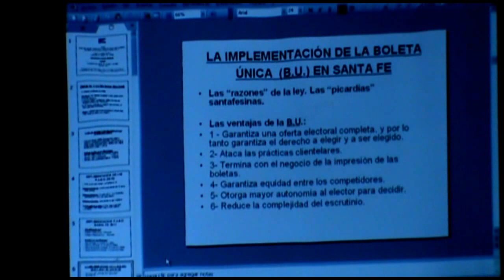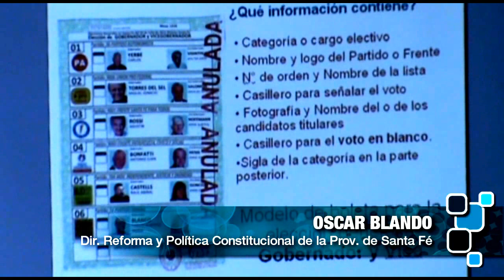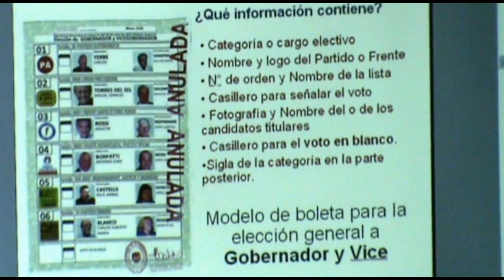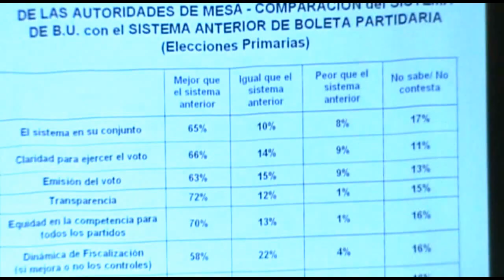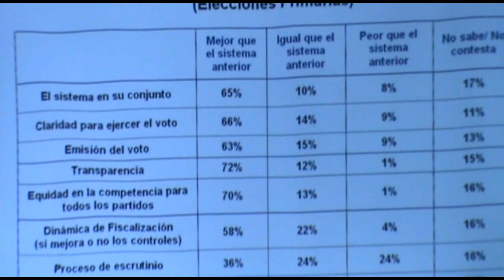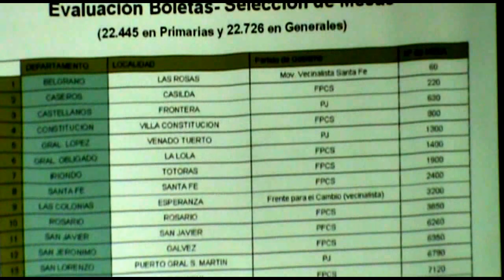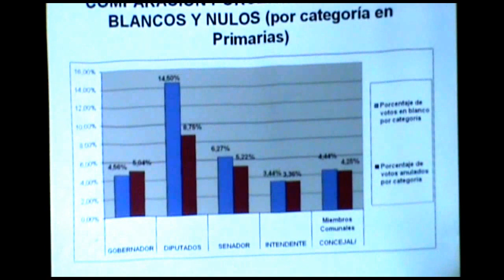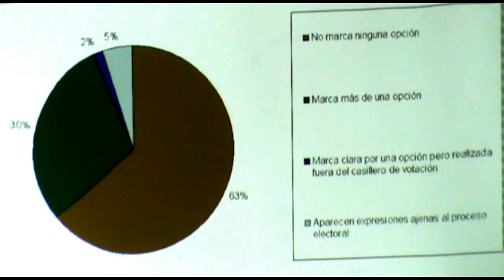Parte 2 / FES-CIPPEC: Jornada sobre reforma política en la Ciudad / 17.09.2012